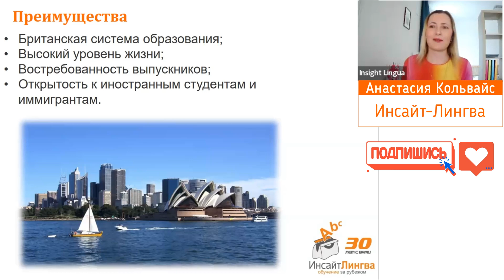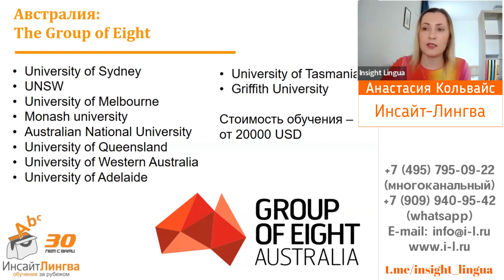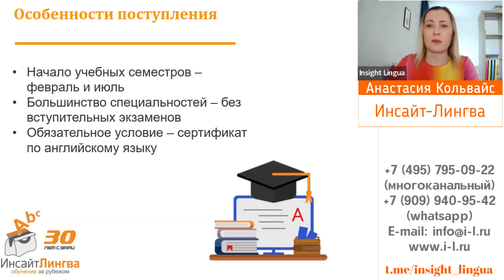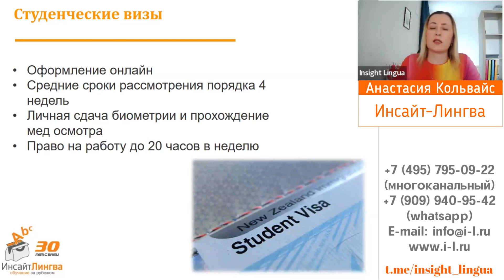Высшее образование в Австралии и Новой Зеландии